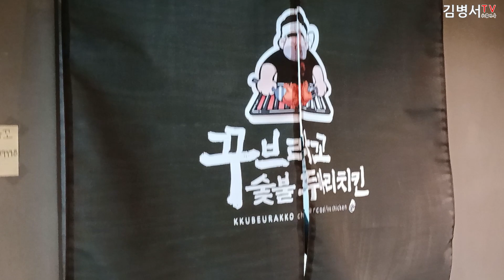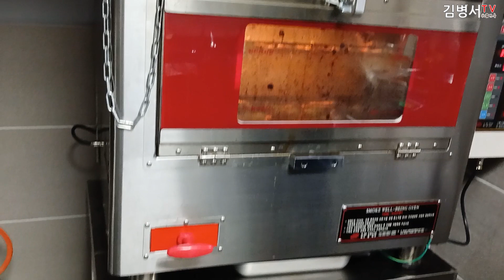꾸브라꼬 보은점 충북 보은맛집 현지인 추천맛집 가볼만한 곳 속리산맛집 속리산여행 숯불 치킨 charcoal fire chicken 보은관광 보은여행 김병서TV